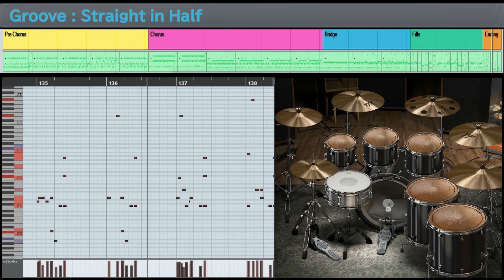Toontrack SUPERIOR DRUMMER 3 付属のMIDIグルーヴをHoneyWorksの『世界は恋に落ちている』っぽいテンポ感で鳴らしてみた(パート2)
使用グルーヴ:Straight in Half
0:02 Pre Chorus 01-05　1:16 Chorus 01-06　2:44 Bridge 01-03　3:28 Fills 01-15　4:05 Ending 01-05
パート2(Pre Chorus・Chorus・Bridge・Fills・Ending編)→この動画